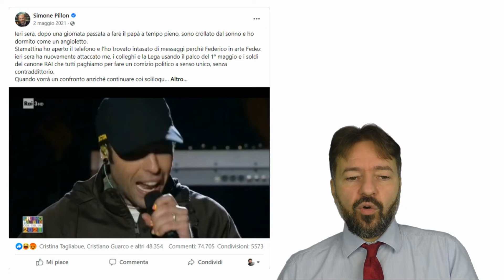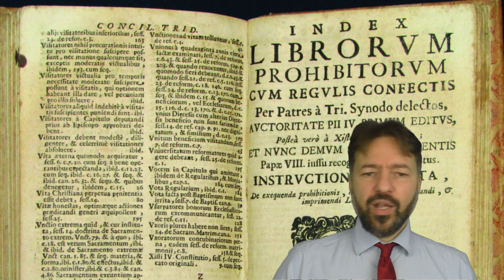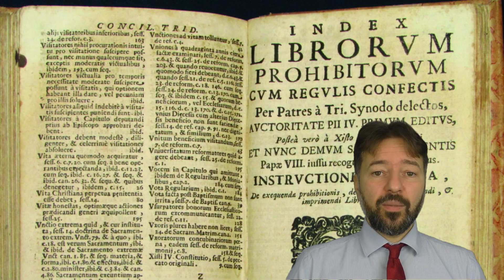Pillon, Han e l'indice dei libri proibiti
La strategia di comunicazione del deputato Pillon è chiara: provocare non solo per avere visibilità ma anche per aumentare il seguito sui social. Nel video collego questo tema al filosofo Byung-chul Han e all'Indice dei libri proibiti (Index librorum prohibitorum) dalla Chiesa.